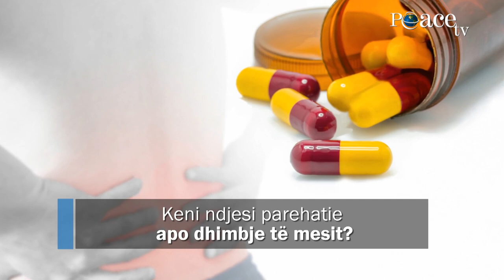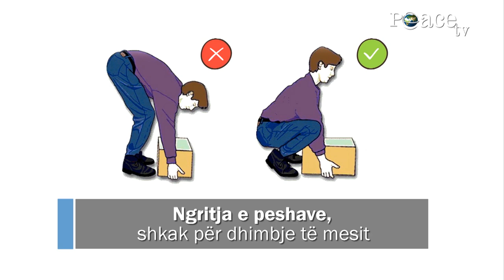24. Fizioterapia në dhimbjet e mesit | Dr. Elsid Sulaj - fizioterapist